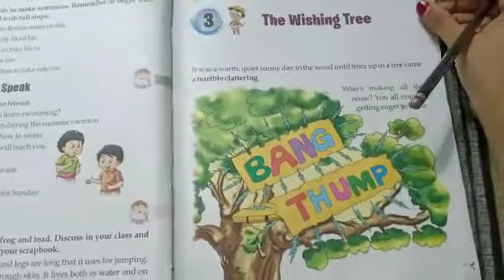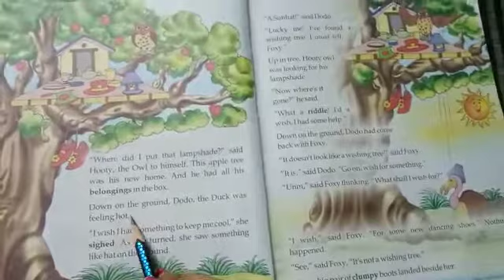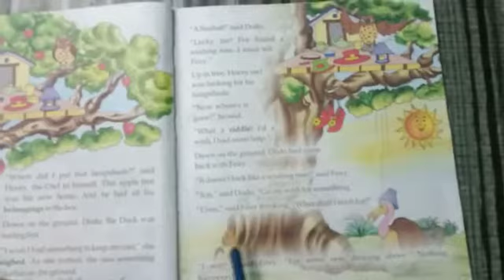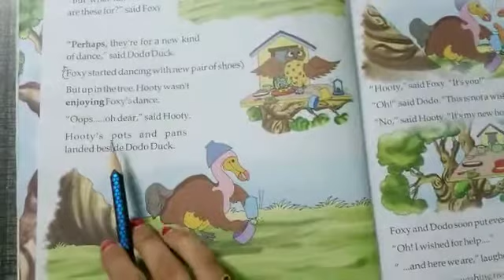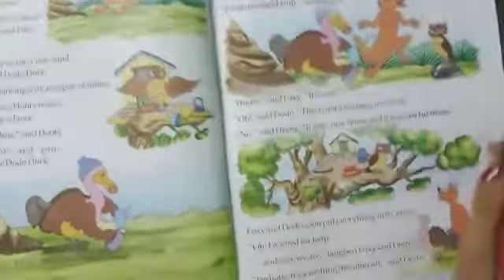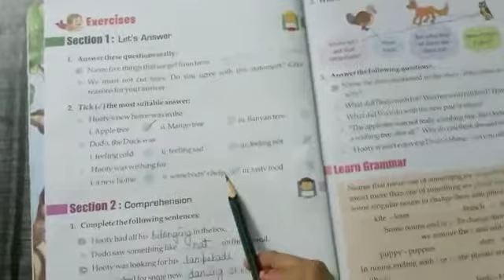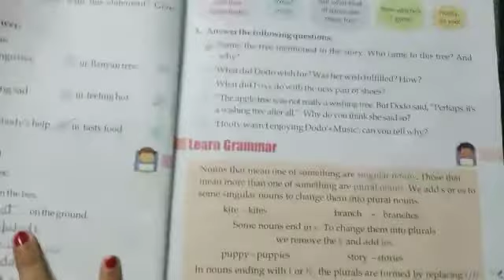Class 3 English Literature (Ch-3)